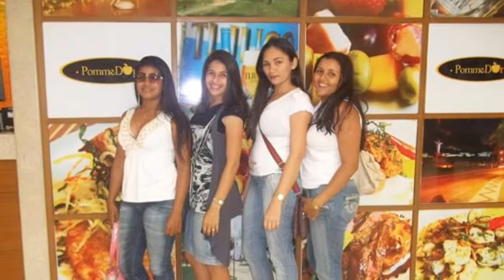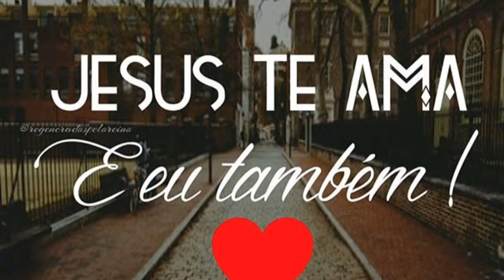15 de abril de 2017